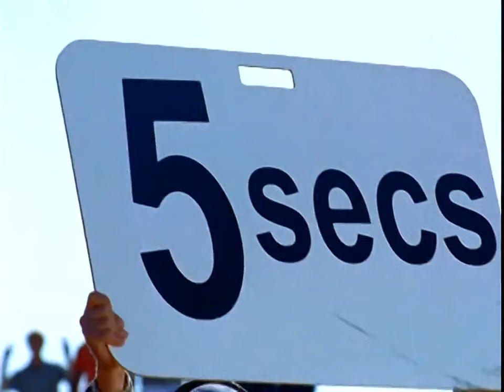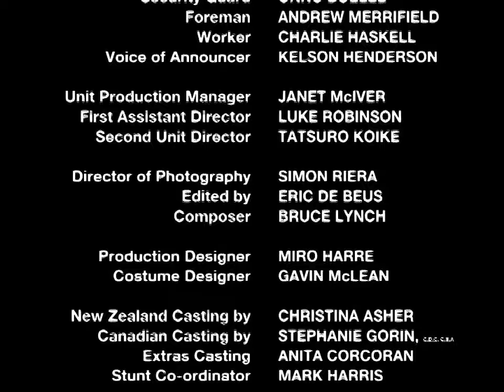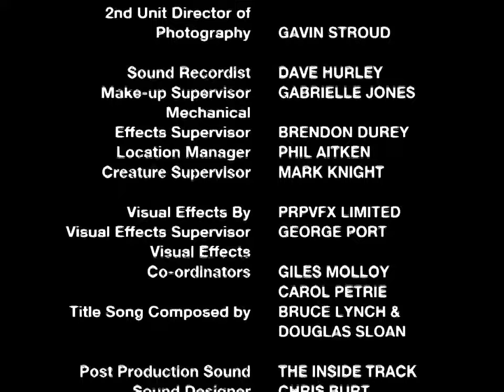(Dino Thunder) EP.31 Tormenta de Trueno Parte 1 (TEAM-UP)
Power Rangers Dino Trueno
y
Power Rangers Tormenta Ninja